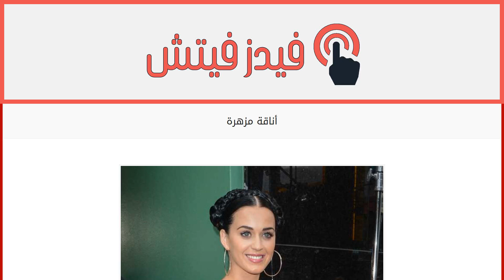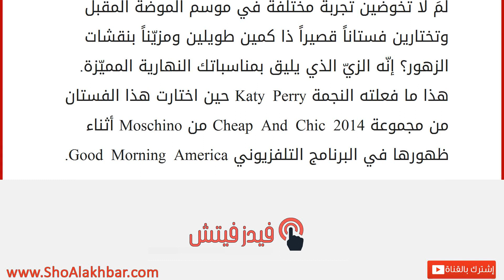أناقة مزهرة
إقراألمقال كاملا :
لمَ لا تخوضين تجربة مختلفة في موسم الموضة المقبل وتختارين فستاناً قصيراً ذا كمين طويلين ومزيّناً بنقشات الزهور؟ إنّه الزيّ الذي يليق بمناسباتك النهارية المميّزة. هذا ما فعلته النجمة Katy Perry حين اختارت هذا الفستان من مجموعة Cheap And Chic 2014 من Moschino أثناء ظهورها في البرنامج التلفزيوني Good Morning America.